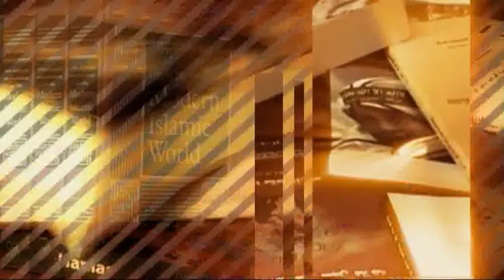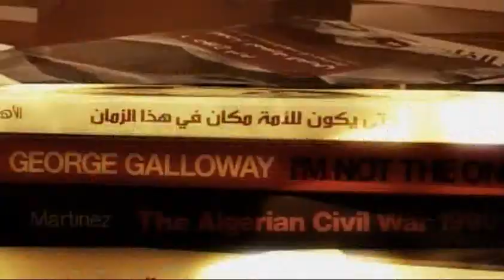ما يسطرون لكتاب من داخل الاخوان المسلمين للاستاذ يوسف ندا الجزء الثاني